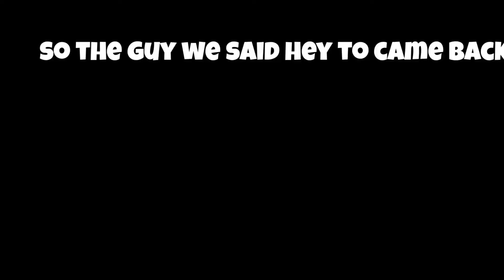Messing with people in the MALL!!! *Almost got kicked out*(Freestyle at the end)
Hey guys🖖🏾Today me and my friends did some pranks & messed w people at the mall🤣🤝Hope yall enjoyed and let me know what video I should do next in the comments🤠Road to 1k🖤

Thank God for something great he did for you today!😇